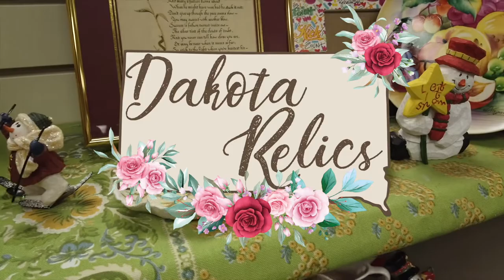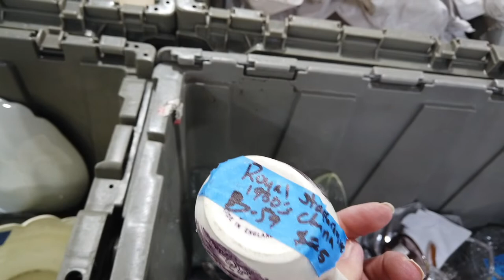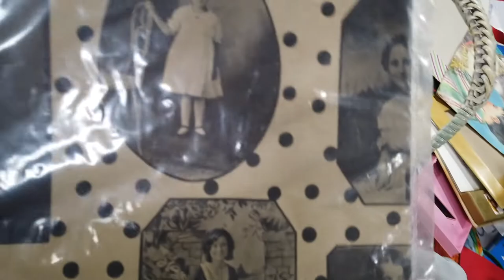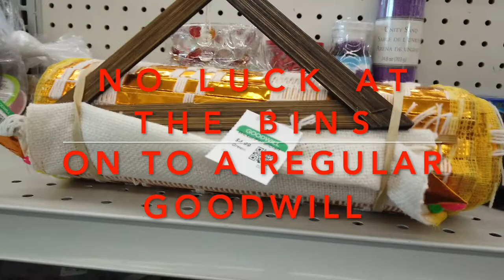Thrifting in Oregon - A whole new Goodwill Experience Part 1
I traveled to Oregon to visit my son and daughter in law. A fun time was had, and I found a lot of items to resell for a profit.